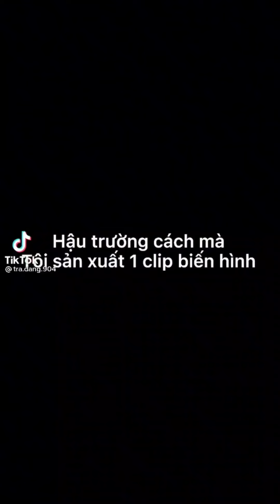Tik Tok Trà đặng | Biến hình cực đỉnh | Slow Motion Tik Tok ( Phần 4 )